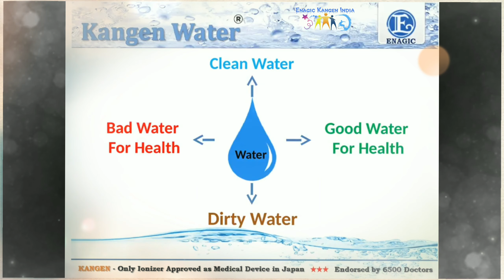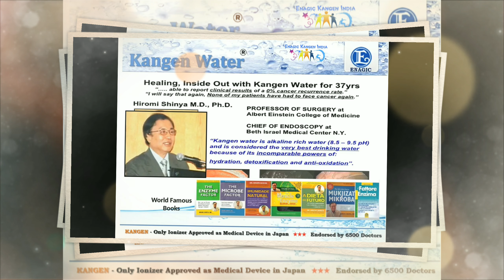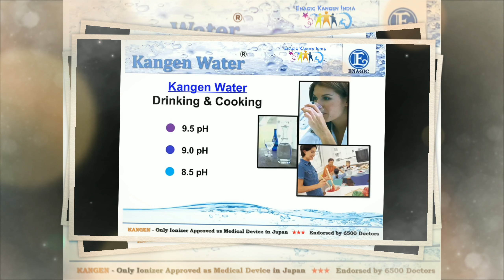Kangen Water Machine Enagic ® in India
Enagic® Kangen Would Best Water

Joined 8 Jan 2016

Enagic Team is a group of successful
home business entrepreneurs who are eager to
help you and your family lead a healthy life.

Kangen Water is a trademark of Enagic, a global
company based in Japan, and right now Enagic
has already established more than 23 branch
office all around the world including INDIA
startin on February Ist, 2016.

Some Facts About Kangen ater

Kangen Water is used in over 100 hospitals and
medical clinics in Japan for its scientifically
documented health benefits. It is produced by a
medical device which prescribed for home use
by Japanese physicians.

Kangen Water is a "free radical Scavenger with
measurable antioxidant properties which are
many times higher than any food or nutritional
supplement on the market. Research shows that

Kangen Water assists in repairing damaged DNA
strands.1

Kangen Water provides a way for toxins to exit
the body by neutralizing the positive, cationic
charge with its abundant free electrons. Toxins
stored in fat